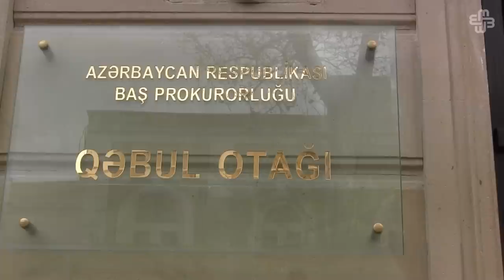"Onların kommersiya obyektlərini partladacam"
Birinci qrup Qarabağ əlili olan Məğrur Bədəlsoy elə Qarabağ əlilləri üçün nəzərdə tutulan və 2009-cu ildən Nərimanov rayonu, Əhməd Rəcəbli 46 ünvanında tikilən binanın yaşamaq üçün yararsız olmasından danışır. Belə ki, binanın ətrafında olan ərazi zəbt olunaraq kommersiya obyekləri və villalar tikilib. Ərazidə əlillər üçün pantus, kanalizasi sistemi, televiziya ötürücüsü və tikilən binada qaz yoxdur.